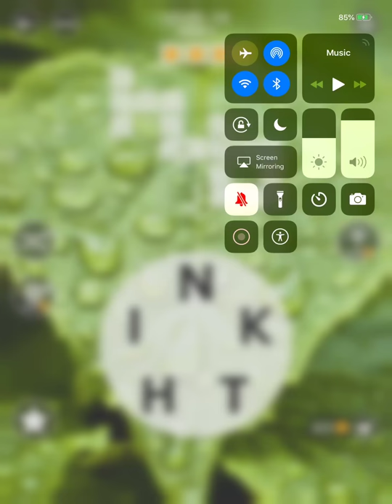Wordscapes Level 24 Answers